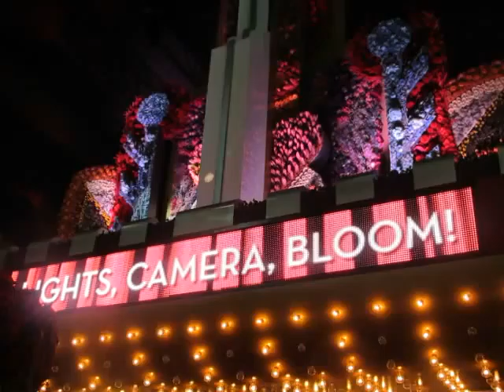entrance to Flower Show